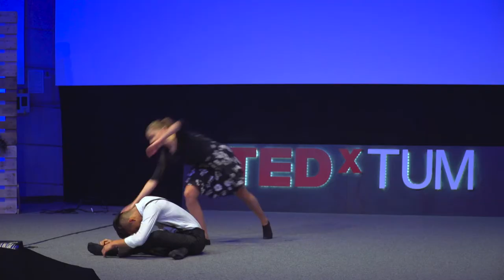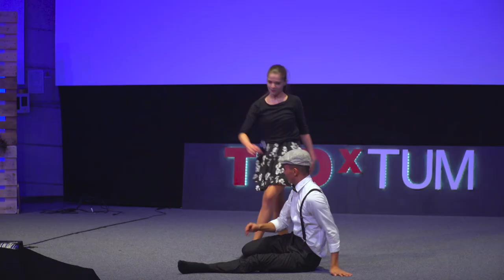Contemporary & Jazz Dance | Alina Groder & Sungsit Saiynart | TEDxTUM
Only 19 and 20 years old, these talented dancers take us on an emotional rollercoaster with two very different, intense pieces performed in perfect harmony.

Alina and Sungsit have their debut as dancing couple at TEDxTUM. Alina is 19 years old, was born Tirol, Austria, and started dancing at the age of eleven. It quickly turned into an addiction, and she later moved to Munich to study at Iwanson International School of Contemporary Dance. Sungsit (20) was born in Bangkok and raised in the north of Sweden. Starting to breakdance at a young age, he didn’t focus fully on it until the tragic passing of a classmate made him realise that he should pursue his passion.